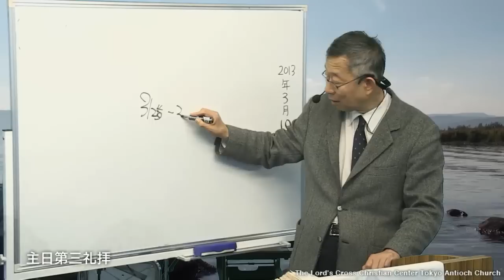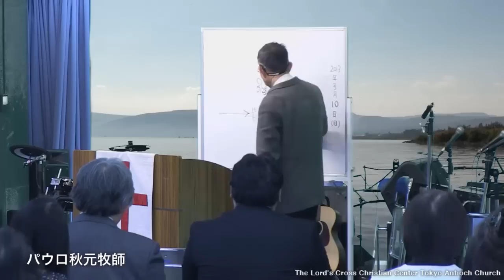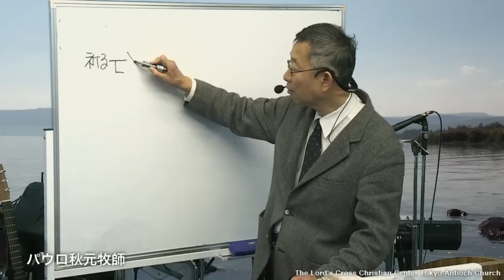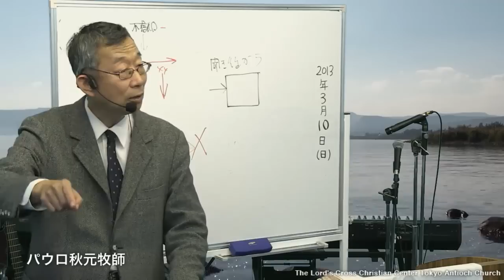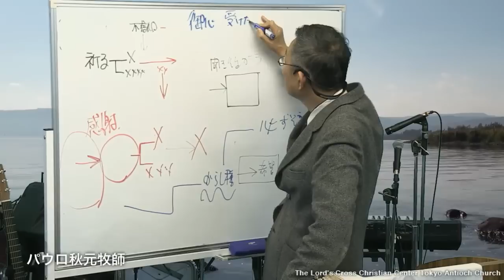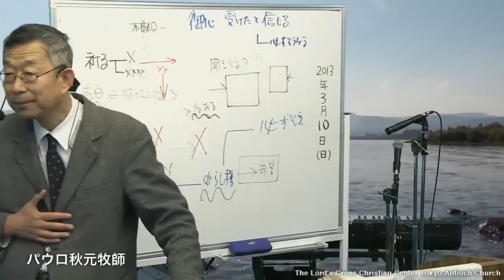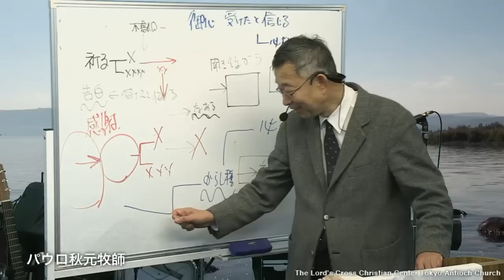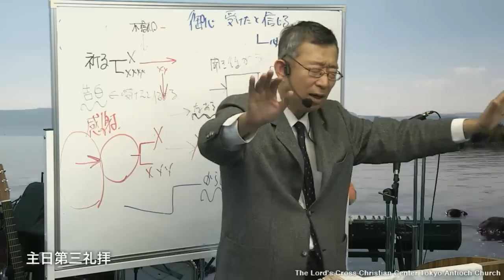2013.3/10 主日第3礼拝 メッセージ